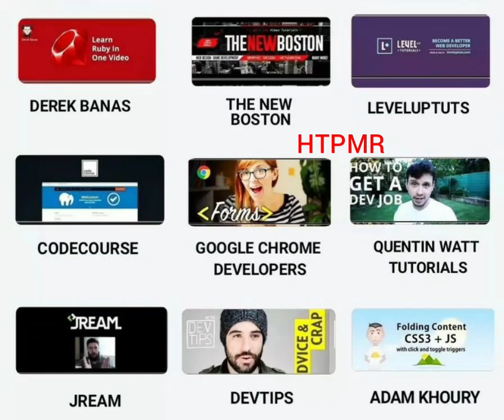YouTube Channels To Learn Web Development - HTPMR